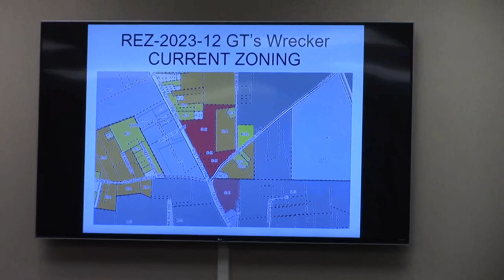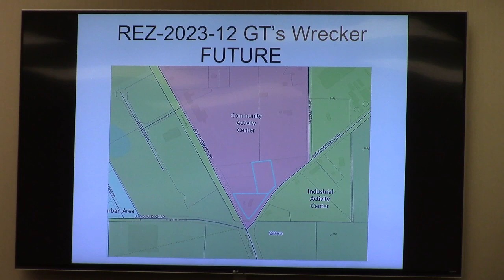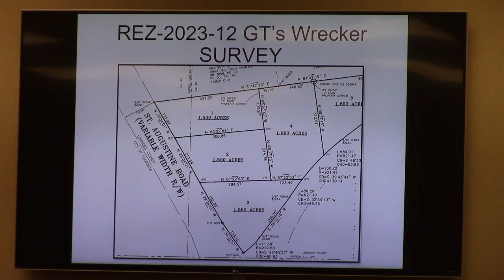4. REZ-2023-12 GT’s Wrecker Service, Old Clyattville Rd., ~3.2 C-H to M-2 @ GLPC Regular 2023-09-25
4. REZ-2023-12 GT’s Wrecker Service, 1350 & 1326 Old Clyattville Rd., 0123B 001 & 0123B 001B, ~3.2 acres,
Current Zoning: C-H (Highway Commercial)
Proposed Zoning: M-2 (Heavy Manufacturing)